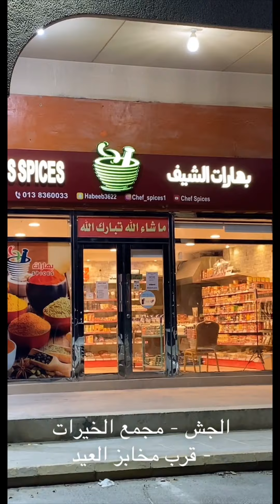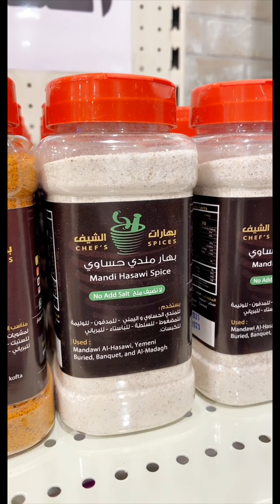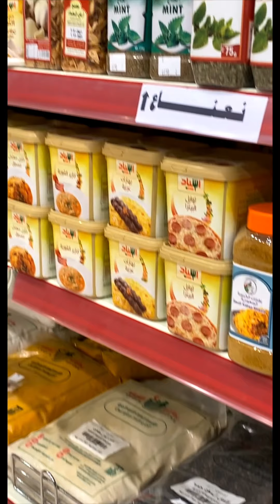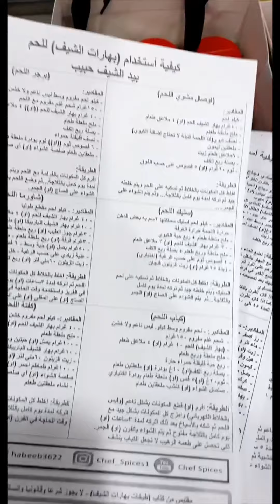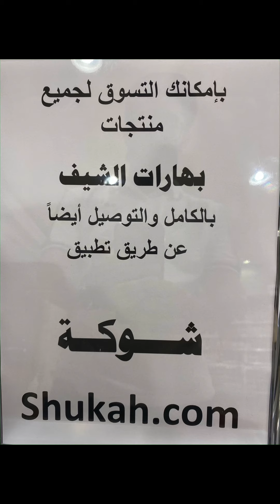بهارات الشيف 🌶 يقدم بكس التوفير 🛍